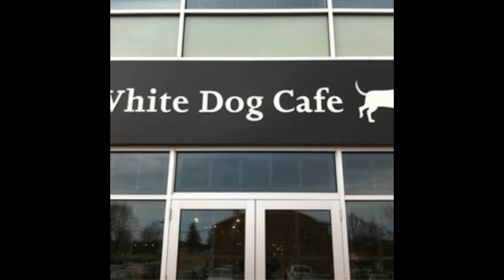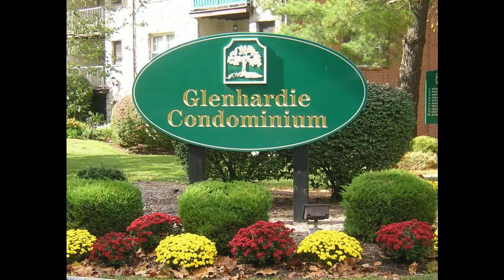Wayne PA real estate for sale near 19087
Wayne PA real estate for sale near 19087. See all homes and real estate for sale in Wayne, Pennsylvania 19087. See also all Main Line homes and real estate for sale near 19087. Search MLS for Foreclosures, Short Sales, Bank Owned Wayne, PA real estate for sale 19087. Search just like Trulia.  In the door 1234 Wayne PA